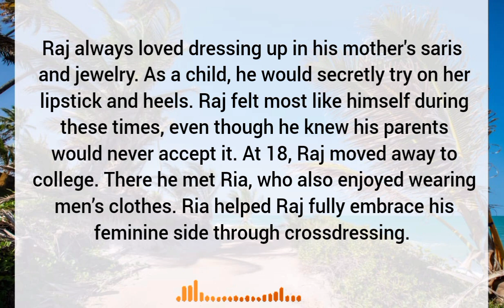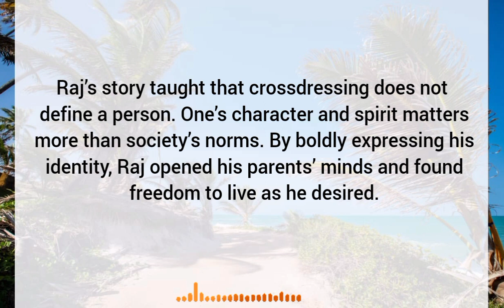The Sari That Changed his life